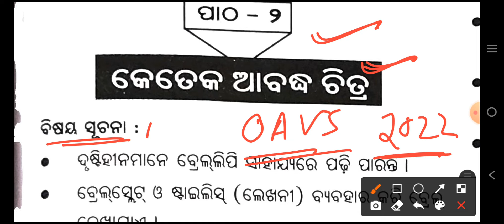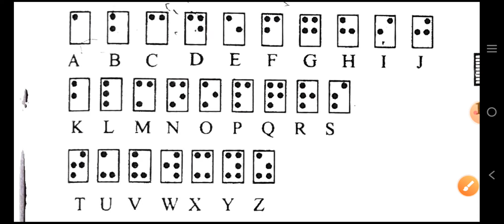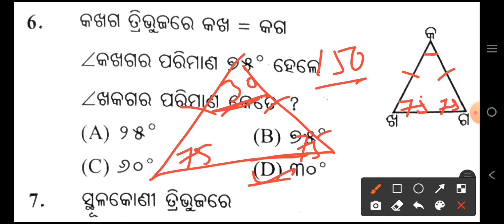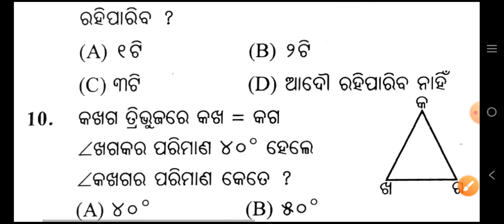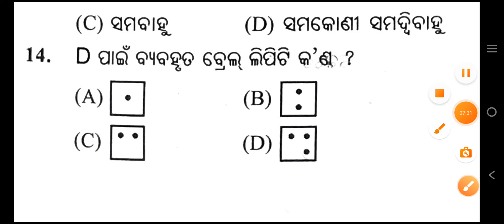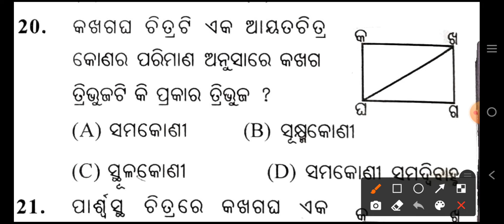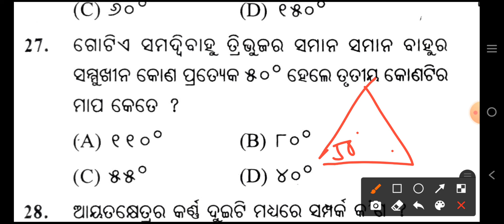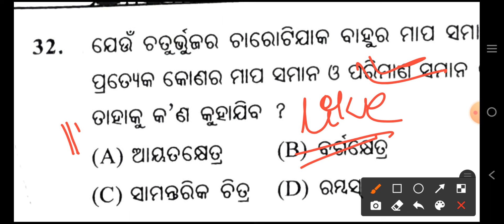OAVS Entrance Test 2022 || Odisha Adarsha Vidyalaya Class 6 Exam Preparation || Class-10